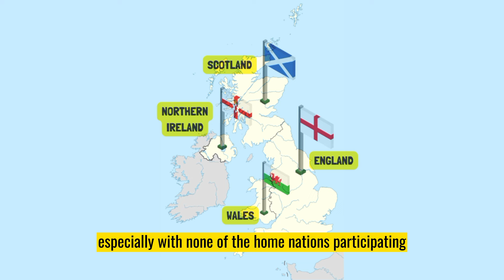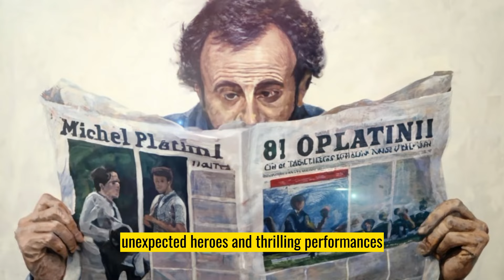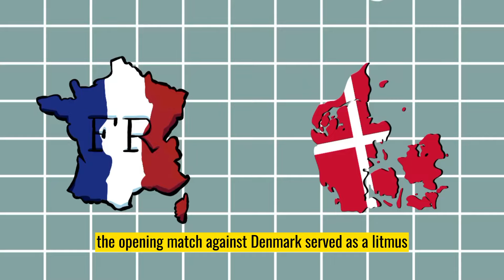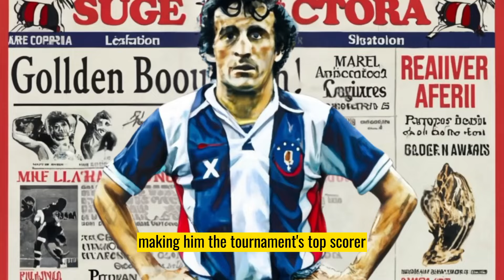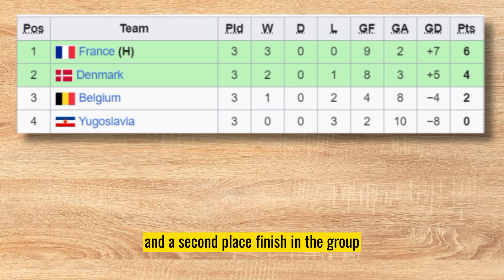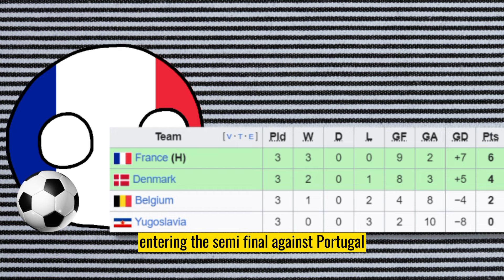EURO 1984: France's First Honour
The 1984 UEFA European Football Championship final tournament was held in France from 12 to 27 June 1984. It was the seventh UEFA European Championship, a competition held every four years and endorsed by UEFA.

At the time, only eight countries took part in the final stage of the tournament, seven of which had to come through the qualifying stage. France qualified automatically as hosts of the event; in the tournament led by Michel Platini, who scored nine goals in France's five matches, Les Bleus won the championship – their first major international title

This channel discusses about football, and history related to football.